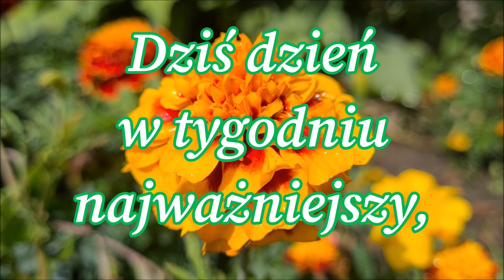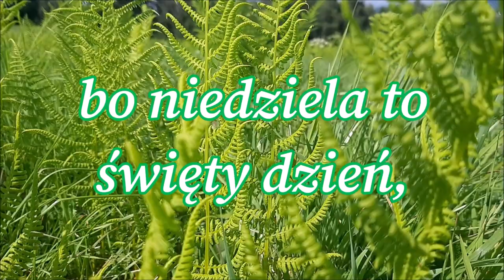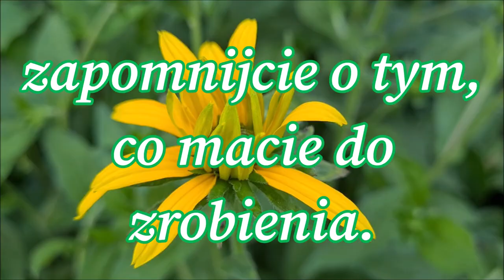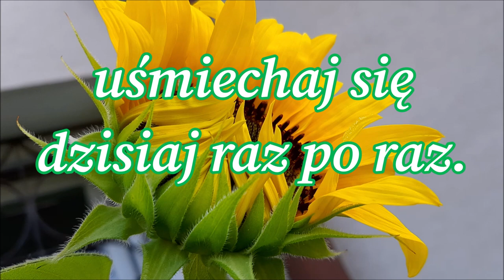Życzenia na niedzielę :)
Życzę miłej niedzieli! Niech będzie spokojna, wypełniona czasem na odpoczynek. Niech chwile spędzone z bliskimi będą niezapomniane. Naładuj akumulatory dobrą energią na cały nadchodzący tydzień.